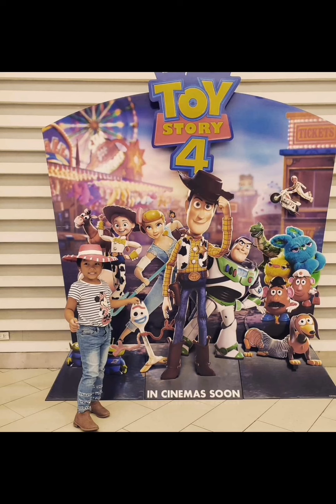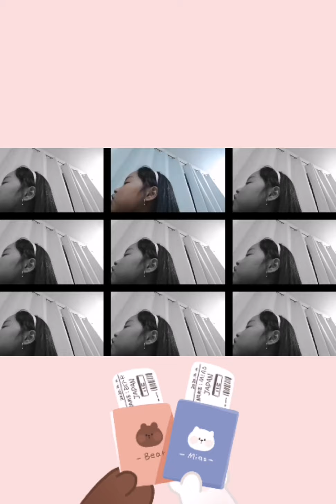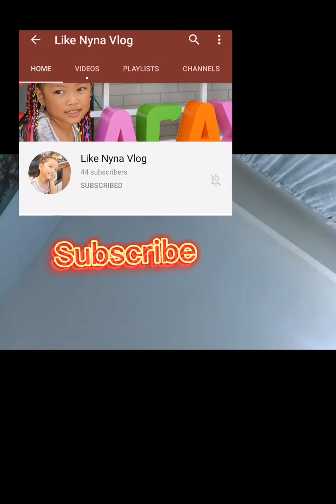Part 2 of Traveling in acapulco resort in Philippines 💖💖🌈🌈